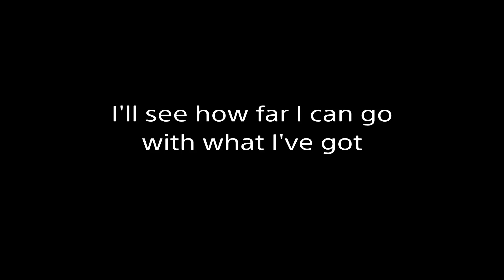Me being serious for once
Dead serious fam ayyyyyy and there it goes